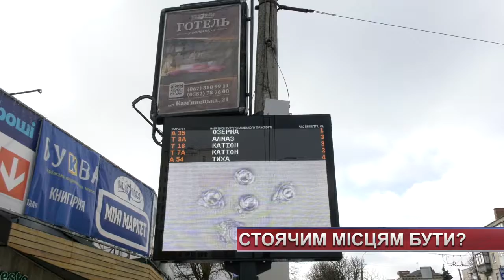ТВ7+. Стоячим місцям бути? Хмельничани підтримують послаблення карантинних обмежень у транспорті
ТВ7+. Стоячим місцям бути? Хмельничани підтримують послаблення карантинних обмежень у громадському транспорті